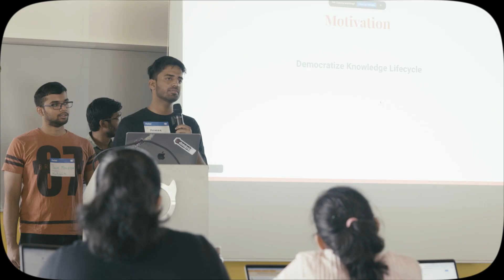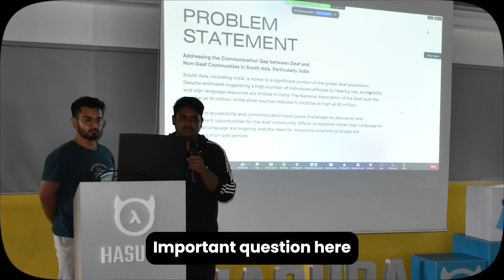The Fifth Elephant AI Open Source Hackathon - after movie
The Fifth Elephant Open Source AI Hackathon demo day was on 12 April, in Bangalore. The demo day was a culmination of the three-month long hackathon which had 40 applications, 10 projects in the competition, all vying for five prizes of 1 lakh rupees each.

This after movie is a summary of the hackathon demo day.